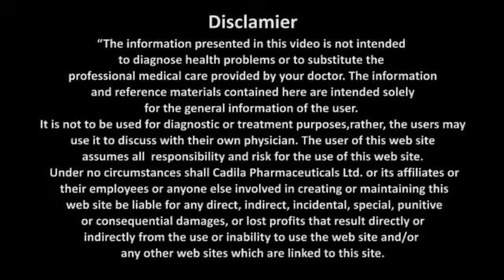Dr Sudeep Saran [Cadila Crusade Against TB]